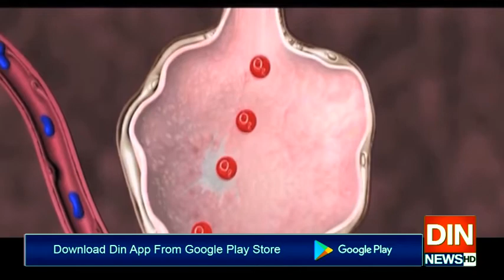سیاسی مسائل چائے کی پیالی میں طوفان ہیں،شبلی فراز